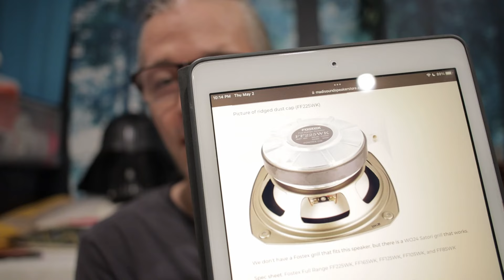Driver backside reflections under scrutiny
Following up on Nigel's folded pipe build questions.
Looking at what happens to the rear output of the driver, which is 50% of its energy output. Why the driver basket is important, and what can be done to improve it.

About time for a YouTube title that truly embraces the platform's legendary traditions – you know, the clickbait, the outrage, and that irresistible blend of contentless, yet wildly popular dipshittery. Brace yourself for an opening shot that's as disconnected from content as it gets! Surprise - surprise, find ACTUAL HELPFUL CONTENT that will take you to the next chapter in you audiophile journey. ENJOY! 🚀
I hope you find my videos useful and instructive. You can show your appreciation through Buy me a coffee, which is a simple uncomplicated way (no subscription needed) to donate as low as 2$ to keep this channel as much ad-free as YouTube allows.
I understand that YT adds a few ads on its own accord, on which YT collects ALL royalties (I get none.) Yet, were I to monetize the channel, the number of ads would sky-rocket and would be very disruptive to your viewing experience.
I spend a considerable amount of my time (and resources) to run this channel. I have NO SPONSORS, get NO KICK-BACKS, nor deals of any kind with any manufacturer, your kind support goes a very long way to help me to keep this channel going!

Greetings, János